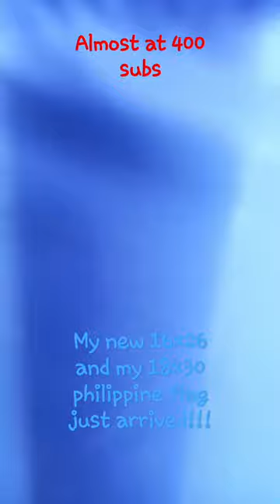My new 16×26 and my 18×30 philippine flag just arrived!!!! 😎👍💯🇵🇭